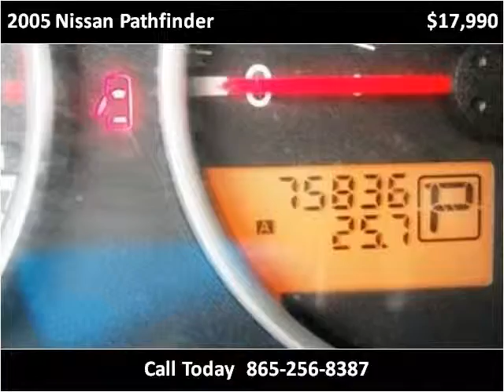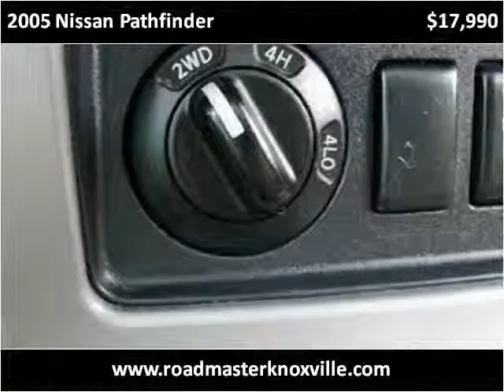2005 Nissan Pathfinder available from Roadmaster Auto Sales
This 2005 Nissan Pathfinder is available from Roadmaster Auto Sales.